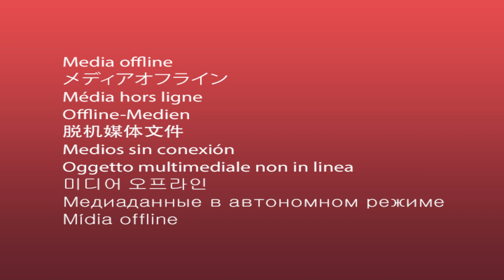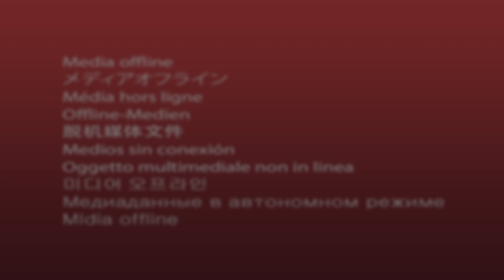ХОРАЗМ МОЛ БОЗОРИ БУГУН САВДО ЗУР 1-МАРТ 2023